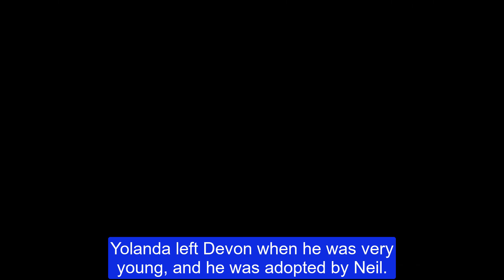Devon's happy family reunion ahead of Chene' Lawson's return The Young And The Restless Spoilers